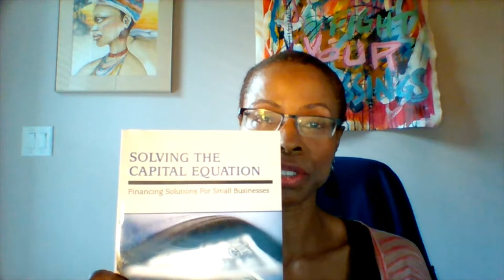5 Additional Sources of Capital / Business Funding for Black-Owned and Other Businesses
Capital is the crucial ingredient for any business to grow. This holds true whether you are a one-person firm with minimal revenue or a 100-person company with significant sales. Yet so many entrepreneurs and business owners complain about how difficult it is to attain. While it is true that Black business owners encounter more issues with obtaining funding, it is possible. However, to do so, you often have to think more broadly and access 2-3 sources instead of just one.

Here I discuss five sources of capital / business funding that many business owners overlook. They are the following:
1. Strategic partnerships
2. Barter
3. Strategic investors
4. Supplier financing (extended)
5. Seller financing (when acquiring companies)

To learn how to increase the value of your business, go and download the report, "5 Ways to Increase Business Value".